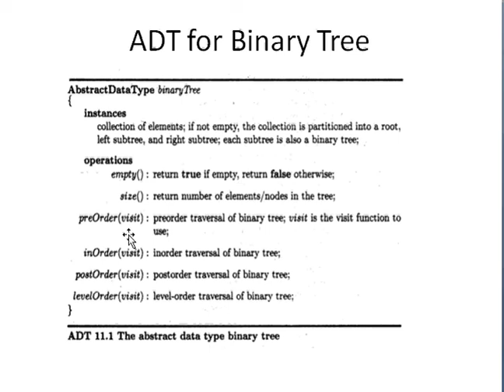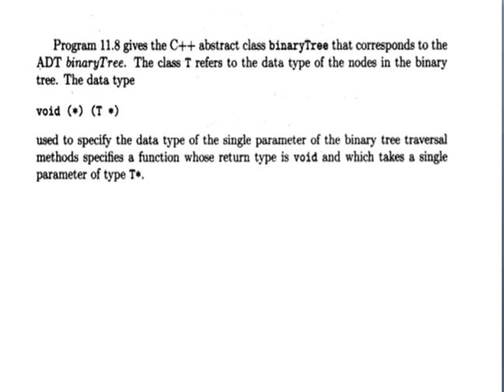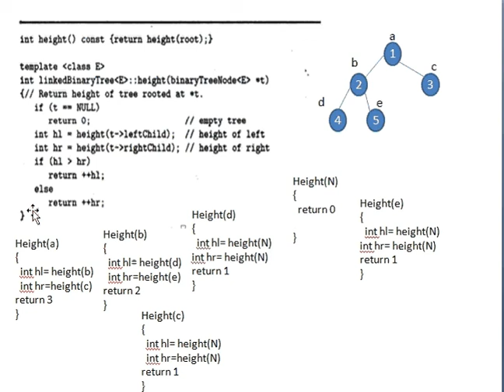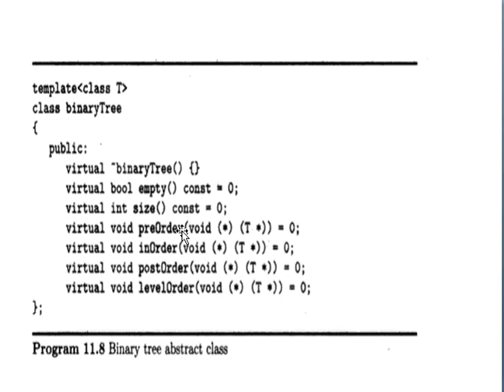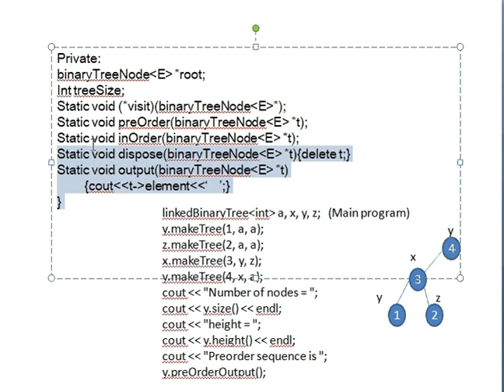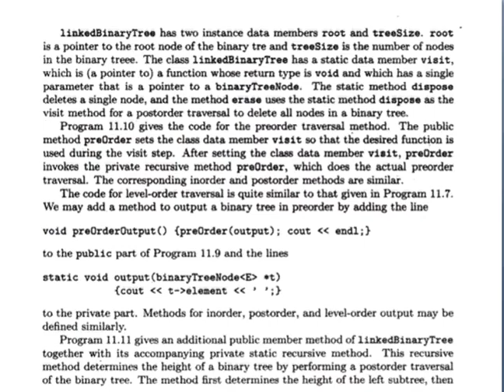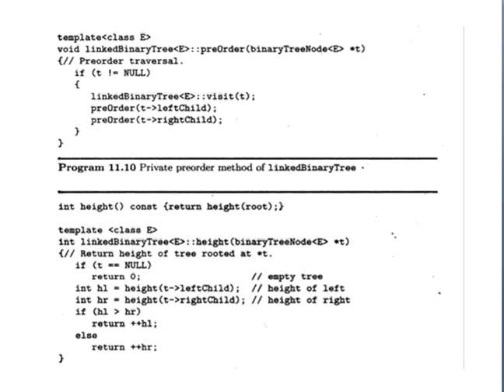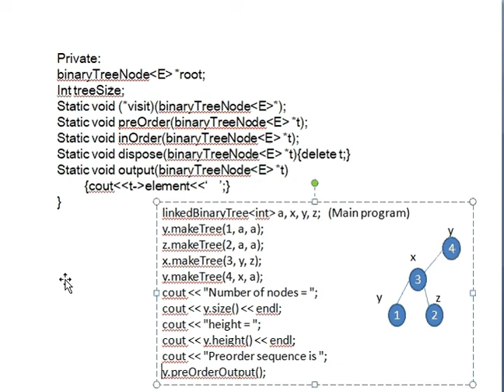6sem-Data structure using c++, Module-4 session 6, ADT of BT, Class LinkedBinaryTree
LinkedBinaryTree class, Finding the height of BT